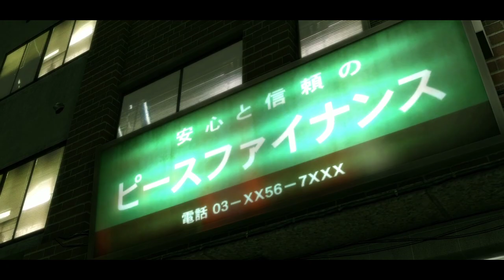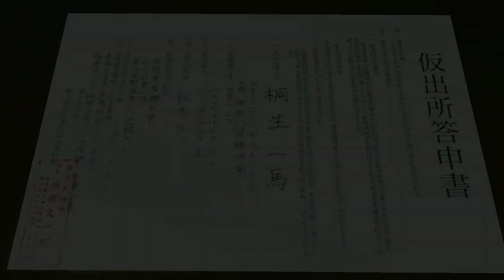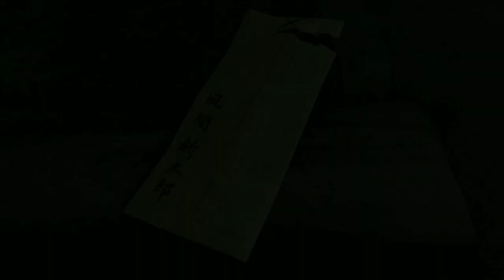[Next Round] Yakuza Kiwami - Part 1: Fist of the Yakuza